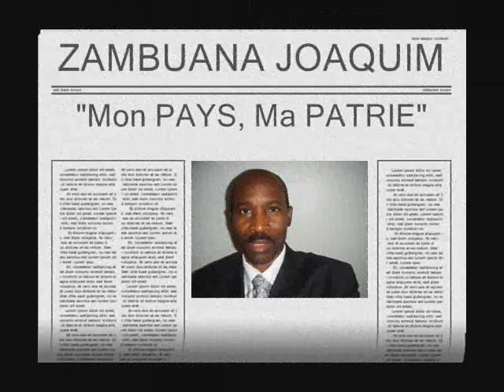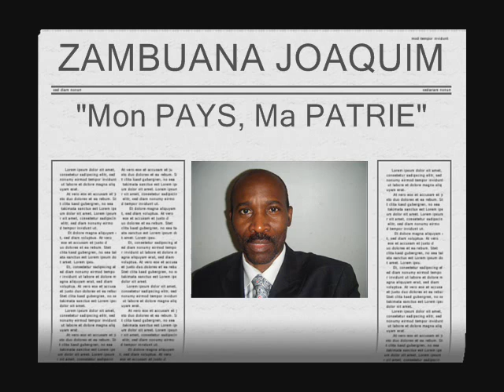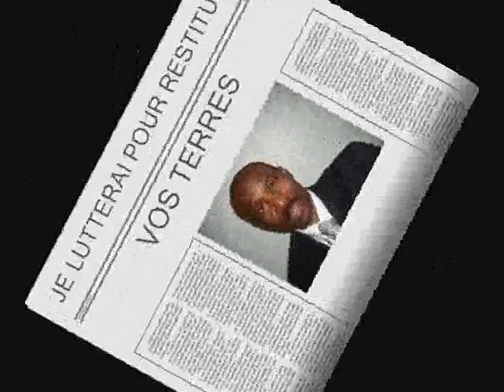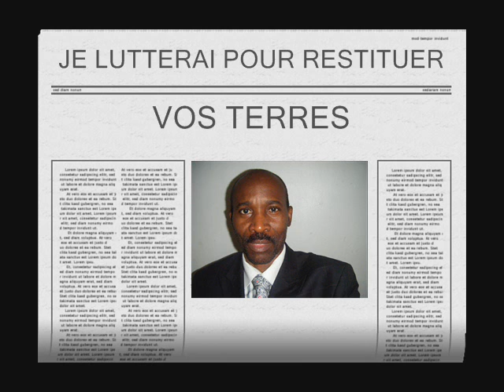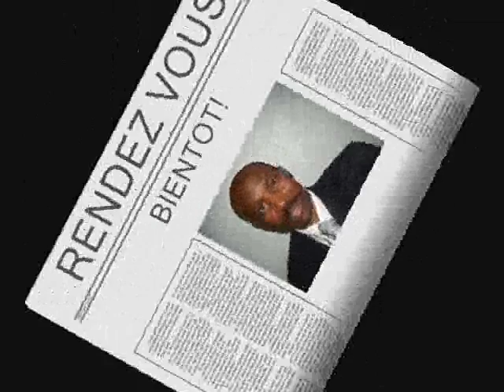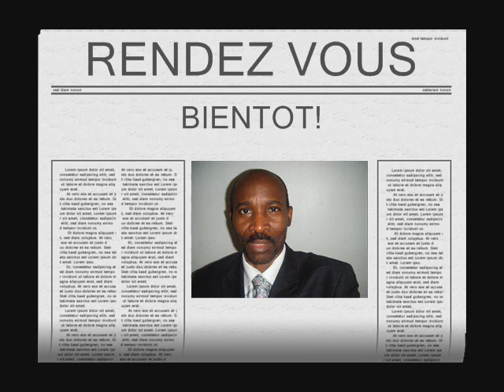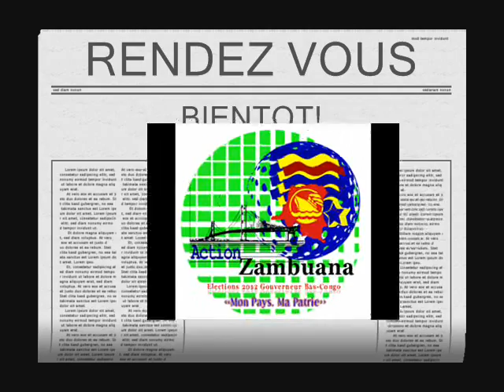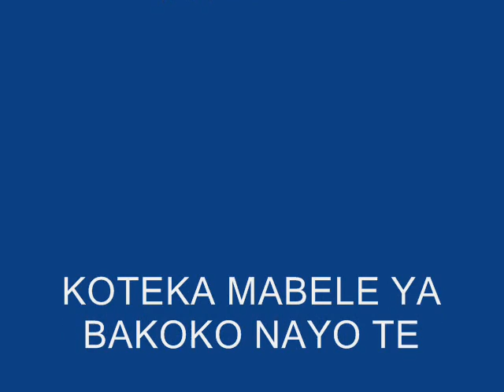Minerais ya Congo : Gardez Vous de Vendre Mabele ya Mfumu Kimbangu 4/4